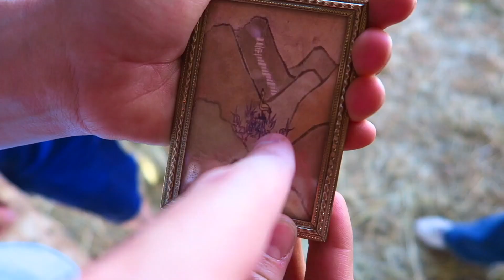STAIR SLIDE! BALL PIT SCAVENGER HUNT!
Today we played a Ball Pit Scavenger Hunt down our STAIR SLIDE!
↓↓↓↓↓↓ CLICK TO SEE MORE ↓↓↓↓↓↓↓↓
We had so much fun doing this stair slide with the kids! They loved being a part of it too! We are at Clamour 2018 right now. But we wanted to post this video we did! We're having a great time!

Intro Theme song by Cody Crabb:
Codycrabb.com